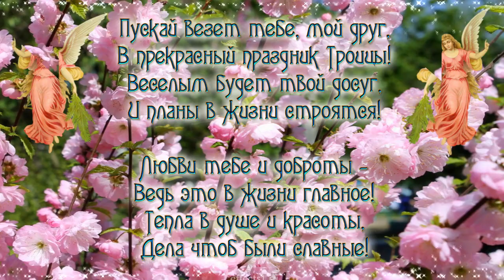Поздравление с праздником Святой Троицы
Дорогие Друзья! Поздравляю с Троицей Вас Святой!
Пусть в доме Вашем царит любовь и покой!
Чтоб хранили Вас святые,
Чтоб ценили Вас родные!